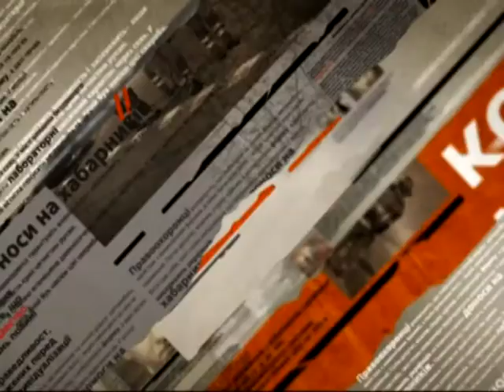На Сумщине задержали диверсанта,который планировал теракт — Надзвичайні новини, 13.05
На Сумщине задержали мужчину, которого подозревают в сепаратизме и подготовке диверсии, возможно с жертвами. Она должна произойти на девятое мая. Однако в СБУ сумели сработать на упреждение.